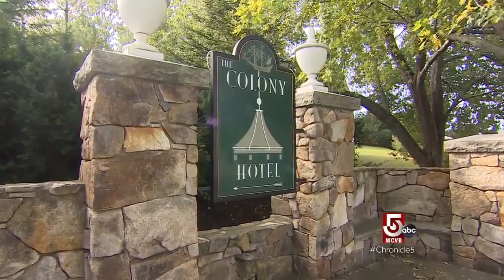A Tank Away to Kennebunkport